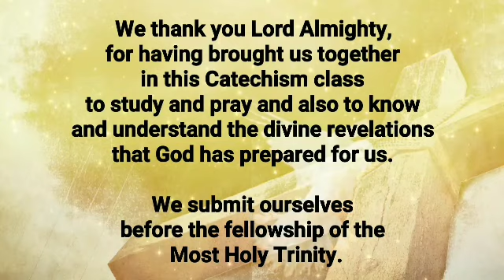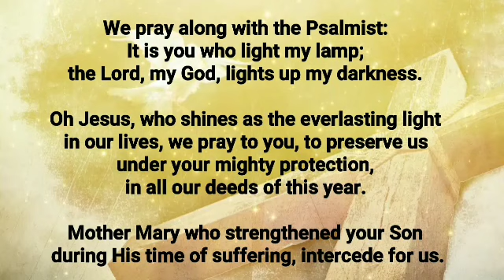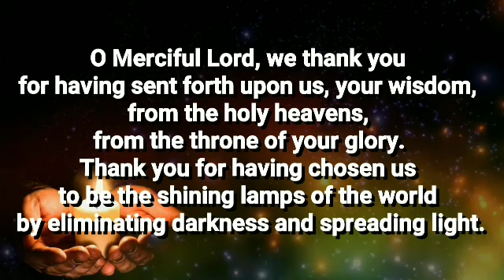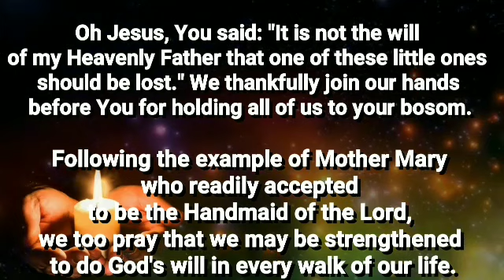Church- The Missionary Community - Evangelisation - The Basic Duty Of The Church - Std. 10- Lesson 2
Church- The Missionary Community-   Catechetical Textbook Series Syro Malabar Church
Chapter -2 Evangelisation - The Basic Duty Of The Church

This online class series is an initiative of Catechism Department Eparchy of Shamshabad